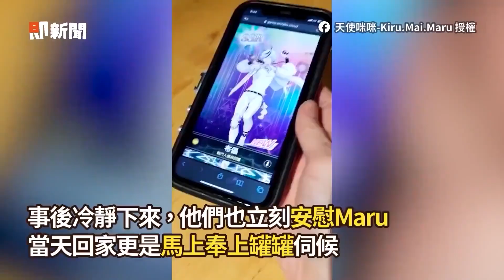曼赤肯貓床上安穩熟睡 身邊有喵娃娃陪入眠♡│寵物│貓咪｜猫｜ねこ│Pet│Cat│Kitten